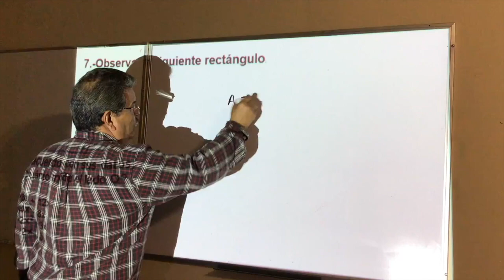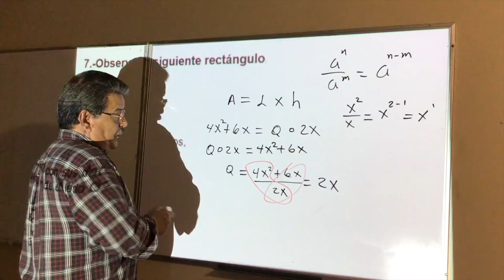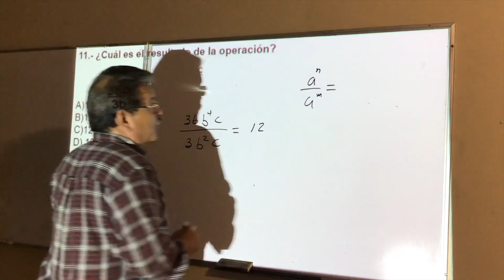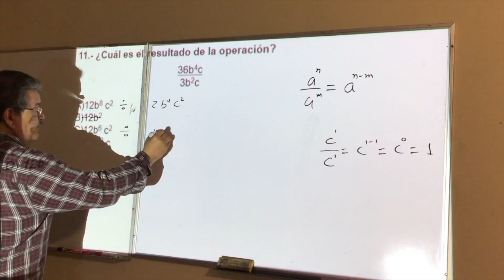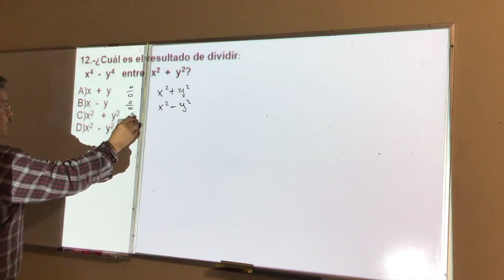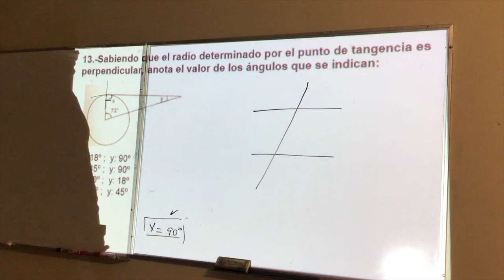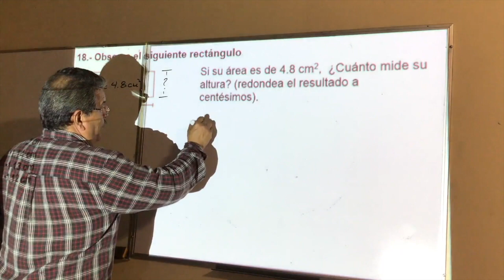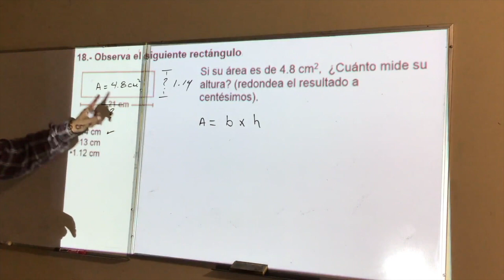Matemáticas III..... - 6 Abril 2020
Alumnos de 3 D y E continuamos con las actividades de matemáticas